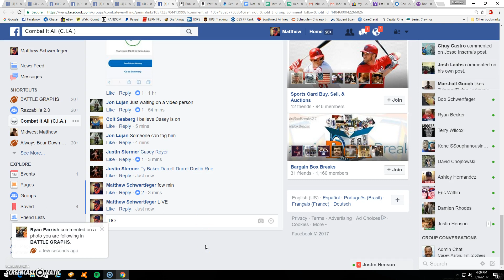mini for air max